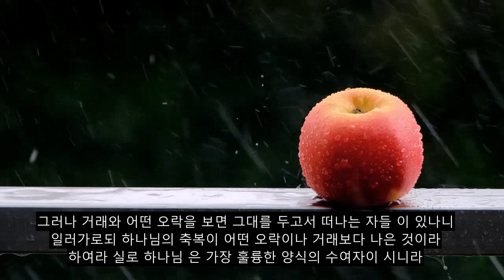62 장 금요일, 매우 강력한 꾸란 암송, 90 개 이상의 언어 자막